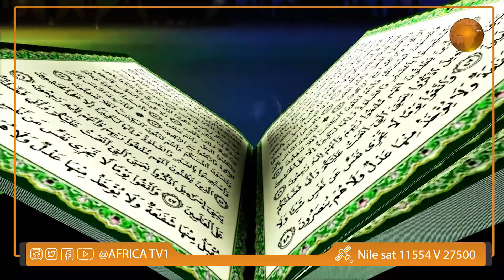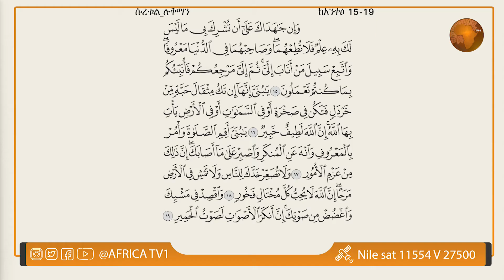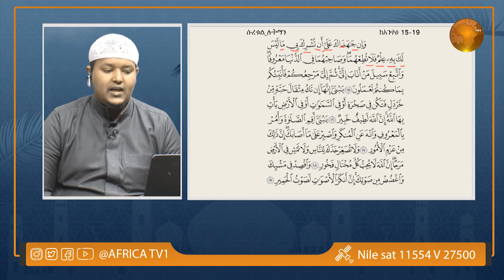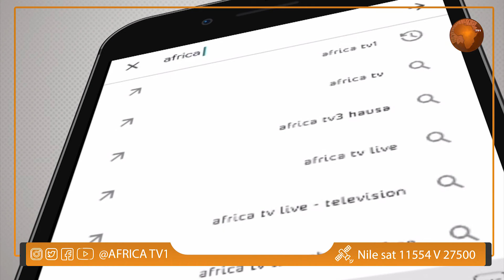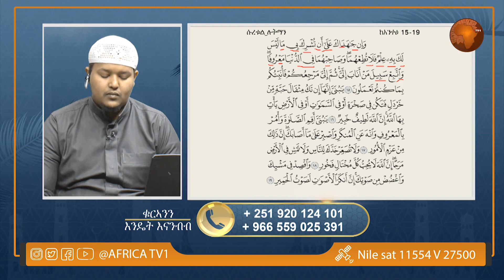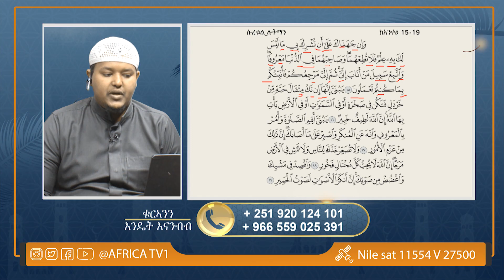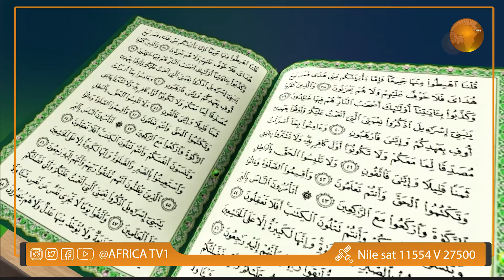ከቁርኣን ማዕድ ዘወትር II ክፍል I 85 II በኡስታዝ ጀማል ሙሐመድ II LIVE II Africa TV1